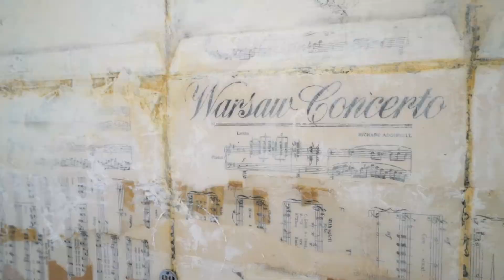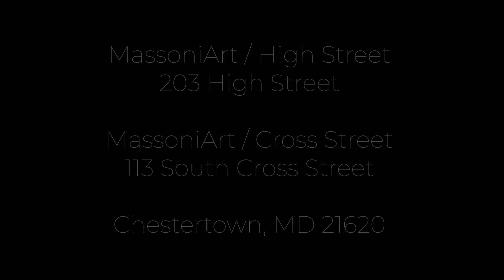2022 Summer Gallery Artists Exhibition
New work each week during the month of July!
In both the High Street Gallery & Cross Street Gallery

Gallery hours: Thursday & Friday 11-4, Saturday 10- 5, Sunday 11-2.

Appointments may be scheduled at your convenience.